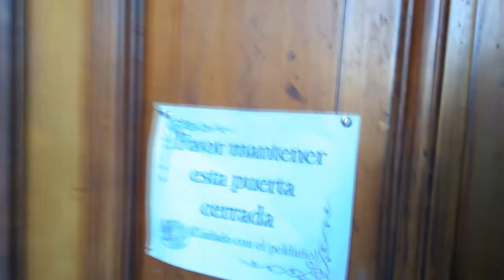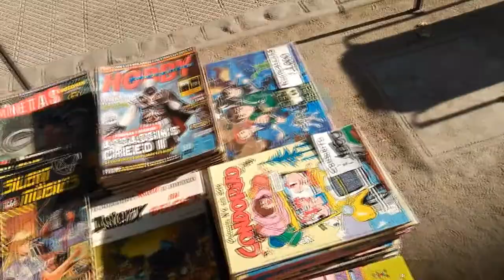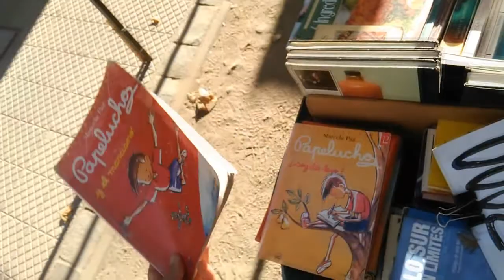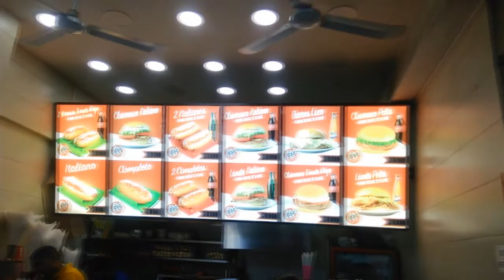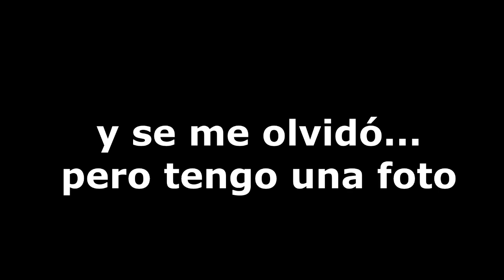SANTIAGO, PRIMERAS IMPRESIONES - Vlog 64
En Chile, Santiago, todo me parece diferente, distinto, ME ENCANTA!